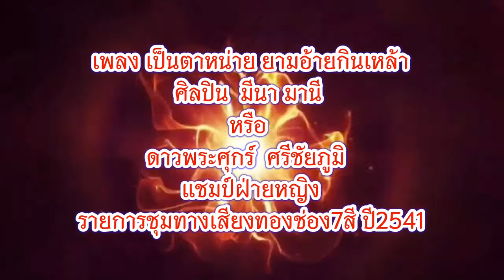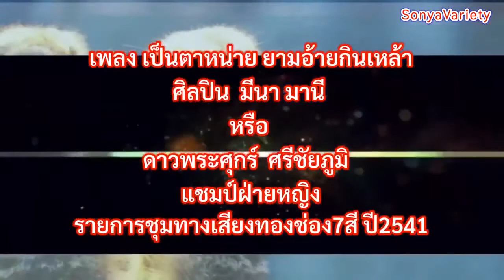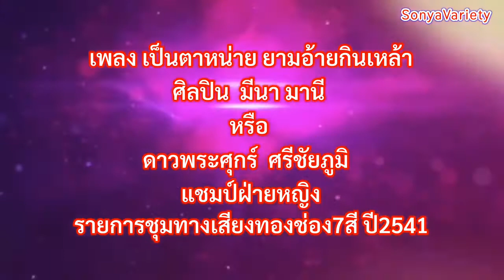เพลง เป็นตาหน่าย ยามอ้ายกินเหล้าV25 ศิลปิน ดาวพระศุกร์ ศรีชัยภูมิ (มีนา มานี) OFFICIAL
เพลง เป็นตาหน่าย ยามอ้ายกินเหล้าV25 ศิลปิน ดาวพระศุกร์ ศรีชัยภูมิ (มีนา มานี) OFFICIAL@SONYAVARIETYOFFICIAL
ผู้แต่ง อาจารย์ทวี เกาะสมบัติ